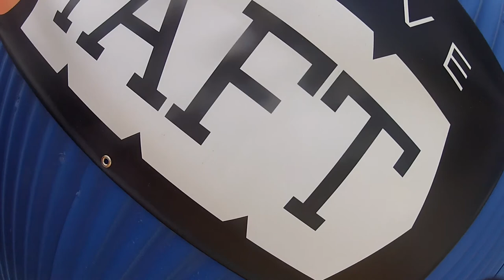Carlos Corona Skydive Taft.